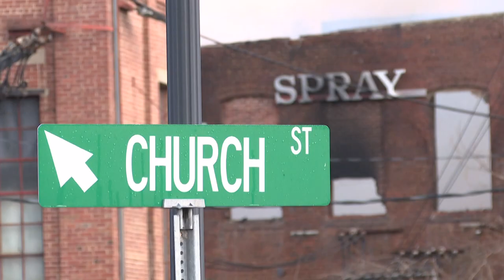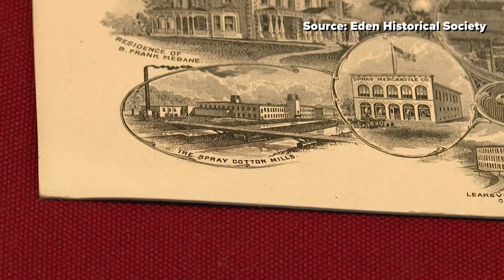Eden husband and wife met while working at Spray Cotton Mills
The history of the Spray Cotton Mills dates back more than 100 years before Eden was even a city.
It was one of many mills that fed the boom of the Triad textile industry.

WFMY News 2's Hannah Jefferies sat down with a historian, detailing its rich past.

All morning neighbors have come out to see what's left of Spray Cotton Mills.

A couple said this area holds a special place in their hearts because this is where it all started.